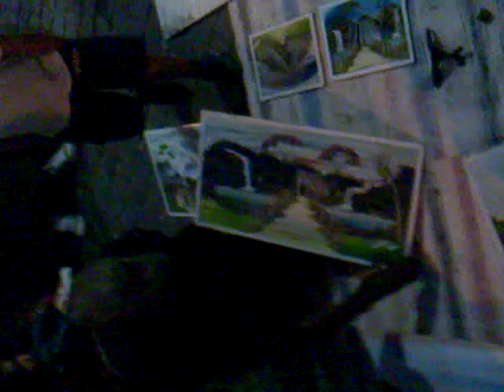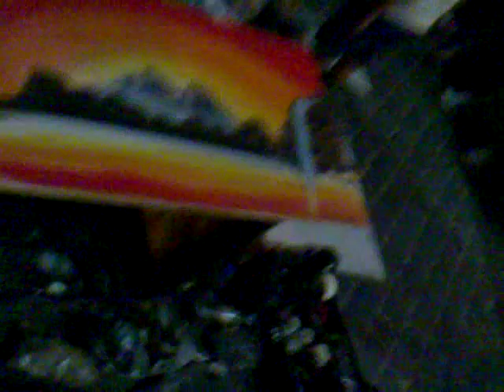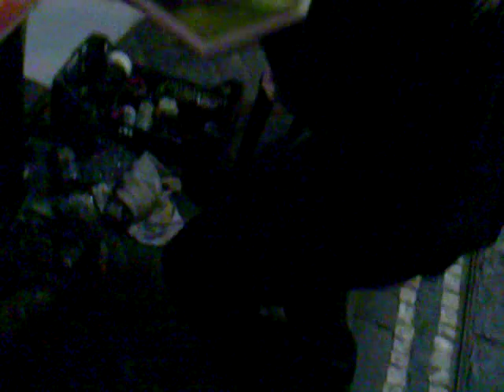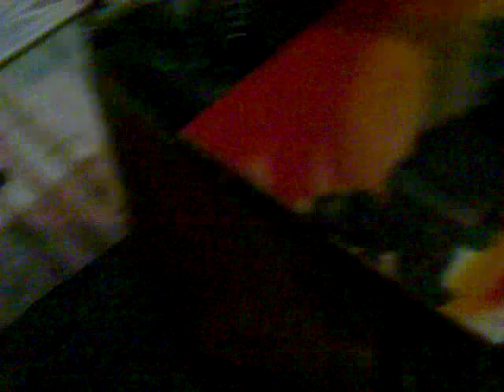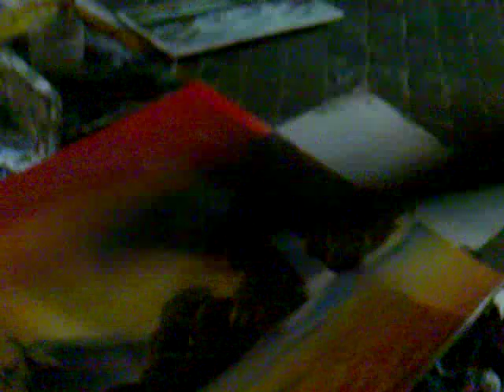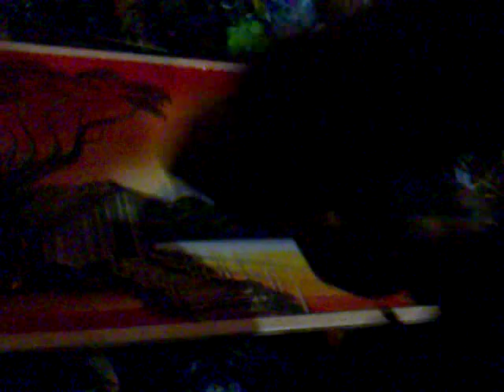Pula pula art´s pintando a mão - PT 2 paint with finger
Pula-pula pintando azulejo a mão ao vivo paint with finger